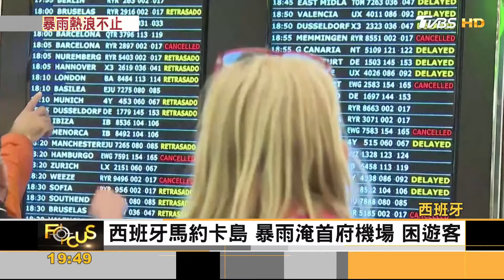暴雨熱浪不止 印41人被熱死.美多地發洪水｜方念華｜FOCUS全球新聞 20240613@tvbsfocus